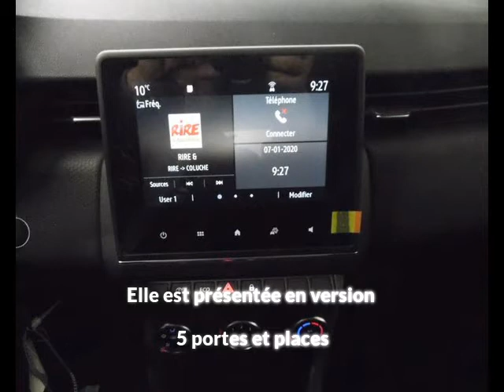RENAULT Clio 1.0 TCe 100ch Zen à Aurillac - Une occasion Autotransac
Présentation du véhicule RENAULT Clio 1.0 TCe 100ch Zen réf. 1.0 TCe 100ch Zen
Prix : 15 290 euros
Marque : RENAULT
Modèle : Clio
Version : 1.0 TCe 100ch Zen
Moteur : Essence
Boîte de vitesse :
Couleur : NOIRE
Nombre de portes : 5
Date d'immatriculation : 26/12/2019
Kilométrage : 10